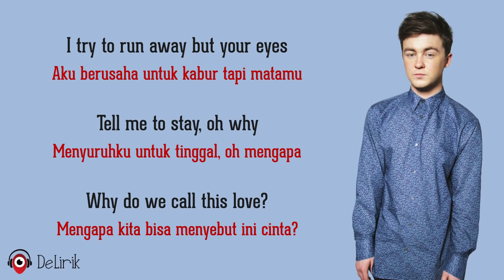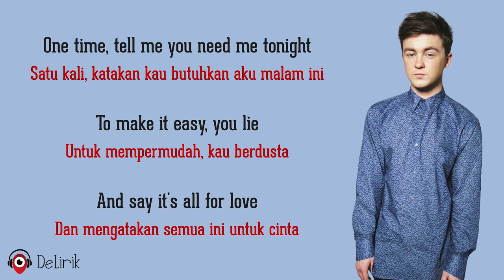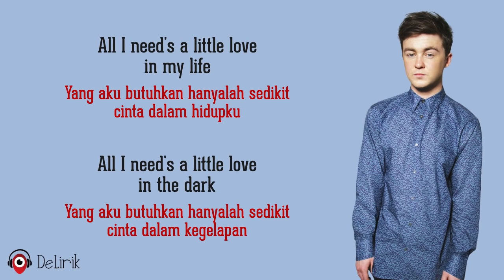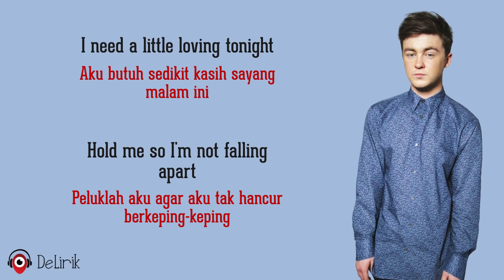Me and My Broken Heart - Rixton (Lyrics video dan terjemahan)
🎵 Judul : Me and My Broken Heart
🎙️ Penyanyi : Rixton

Lirik:

REFF
All I need's a little love in my life
Yang aku butuhkan hanyalah sedikit cinta dalam hidupku
All I need's a little love in the dark
Yang aku butuhkan hanyalah sedikit cinta dalam kegelapan
Sedikit saja tapi kuharap cinta itu bisa menyalakan
Me and my broken heart
Aku dan hatiku yang hancur

Aku butuh sedikit kasih sayang malam ini
Hold me so I'm not falling apart
Peluklah aku agar aku tak hancur berkeping-keping

Shot gun, aimed at my heart, you got one
Senapan, terarah ke jantungku, kau dapatkan satu
Tear me apart and then some
Menghancurkanku dan kemudian
How do we call this love?
Bagaimana kita bisa menyebut ini cinta?

I try to run away but your eyes
Aku berusaha untuk kabur tapi matamu
Tell me to stay, oh why
Menyuruhku untuk tinggal, oh mengapa
Why do we call this love?
Mengapa kita bisa menyebut ini cinta?

It seems like we've been losing control
Seakan-akan kita telah kehilangan kendali
Somebody, tell me I'm not alone
Seseorang, katakan bahwa aku tak sendiri
When I say
Saat aku bilang

Ulangi REFF

Mungkin ada bagian darimu yang membenciku
You pick me up and play me
Kau memilih aku dan mempermainkanku

Satu kali, katakan kau butuhkan aku malam ini
To make it easy, you lie
Untuk mempermudah, kau berdusta
And say it's all for love
Dan mengatakan semua ini untuk cinta

Ulangi @@
Ulangi REFF

Whoa oh, whoa oh, me and my broken heart (X2)
Yeah, yeah, yeah, yeah, yeah, yeah
It's just me (X3)
Itu hanya aku
Aku dan hatiku yang remuk

Ulangi REFF